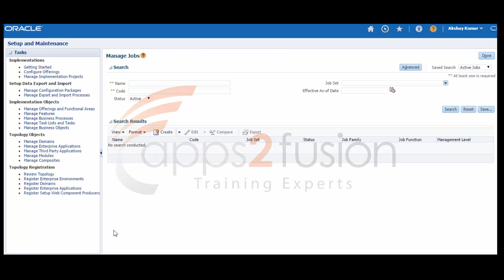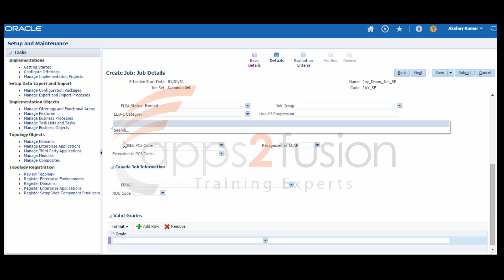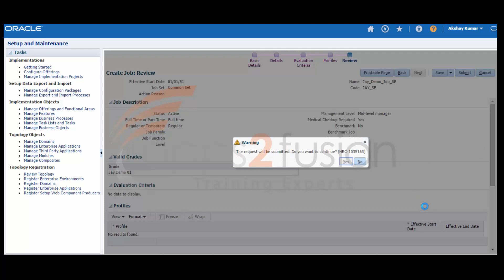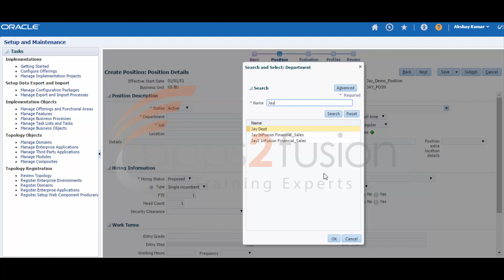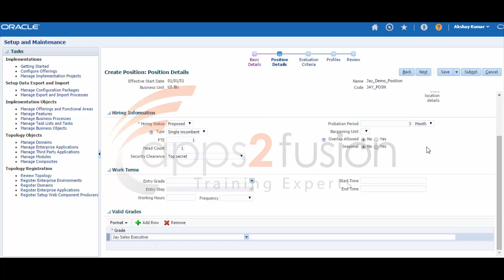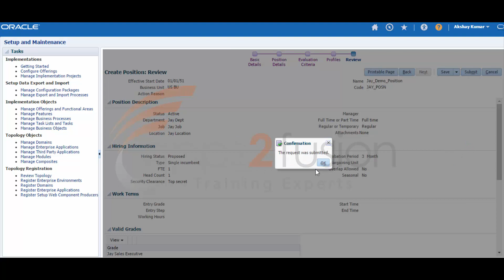DEFINE JOBS AND POSITIONS IN ORACLE FUSION HCM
- A video tutorial by Jayashree Prakash. This article covers the topic of how to Define Jobs and Positions in Oracle Fusion HCM.